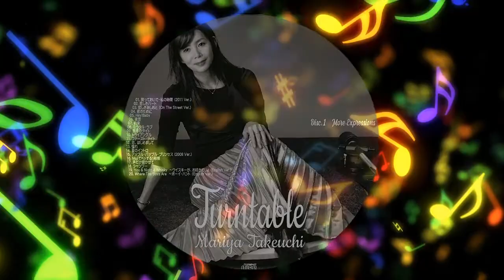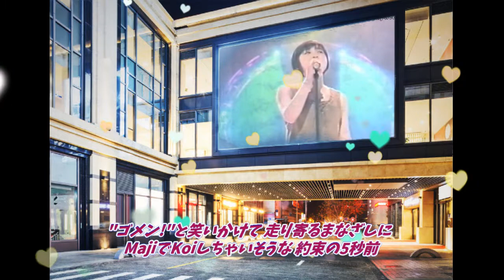【歌ってみた】竹内まりやVer.💖MajiでKoiする５秒前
竹内まりやさんの曲を検索していたら この曲に出会いました。
広末涼子さんが歌っていたというのは知っていたのですが
まりやさんの曲だと知ってびっくり！！

2019年まりやさんの40周年記念アルバムに
この曲をセルフカバーしているそうです。

広末涼子さんのように私はパワーがないのでおとなしく歌いました。
でも歌うと とっても元気になれる不思議な曲です。

1年振りに ペンタブレットを引っ張り出して落書きしました。
あまりにもひどい絵ですけど 私のブログだと思ってご視聴ください。

今回も最後までお付き合いくださいね。